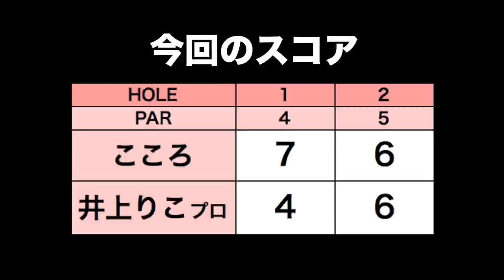坂田塾出身の井上りこプロとゴルフしてきた！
今回は、井上りこプロと一緒に太平洋クラブ美野里コースでゴルフしました！
マルマンのクラブ「MAJESTY」を試打しました！

MAJESTYを試打したい方はこちら！

ーーーーー
アパレルここから予約できます↓

ーーーーー